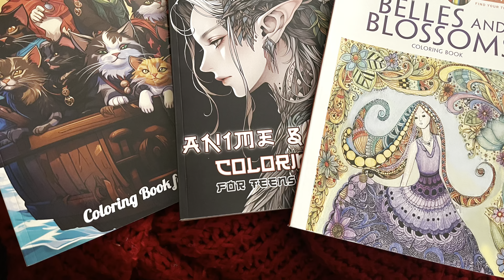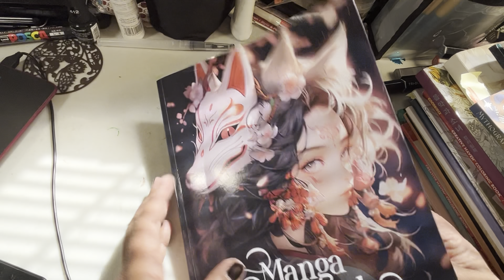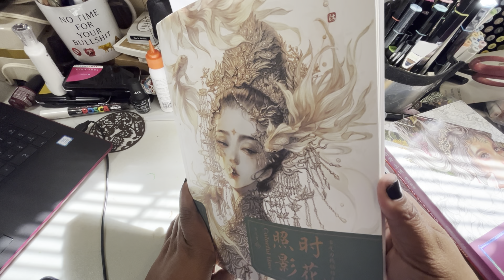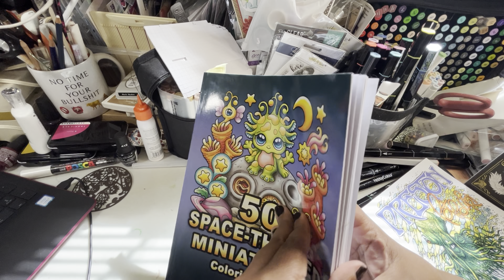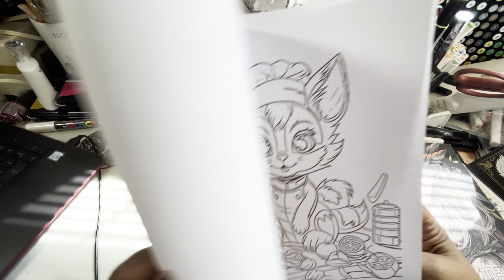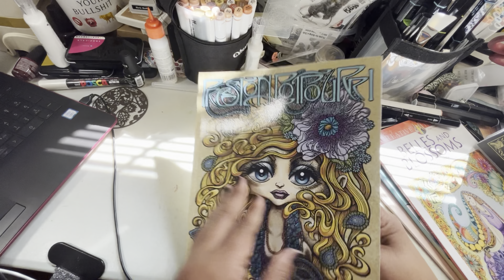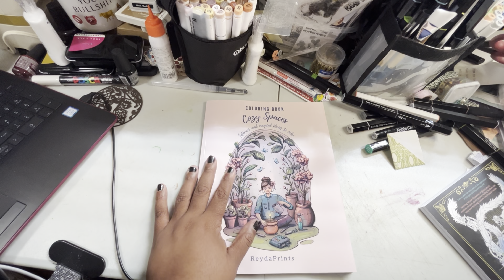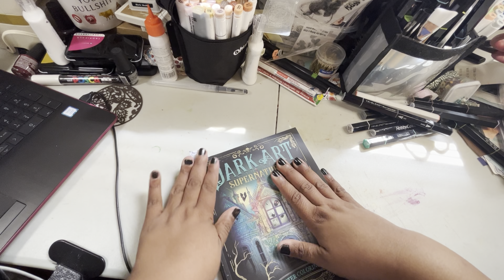Mega coloring book haul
Grab a big cuppa!

Coloring book haul

Grab a cuppa!!☕️☕️📚 Settle in!

Do you want to buddy color or ask to suggest books/pages to film? Let me know😺

And more!!!

I am a participant in the Amazon Services Associates Program, an affiliate advertising program designed to provide a means for me to earn fees by linking to Amazon.com and related sites.

Ohuhu new 120 set

Wish list: https

Canva and iMovie credits